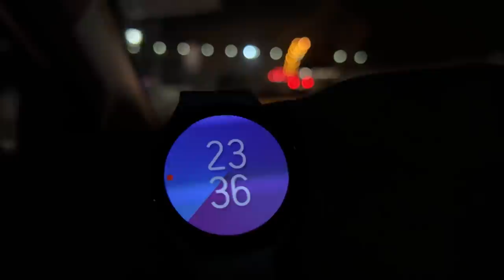Pehale hi din Rs 70,000 ka drone kharab ho gaya... vlog30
Goa first day vlog.  Did flyboarding in goa on first day after reaching from Mumbai.